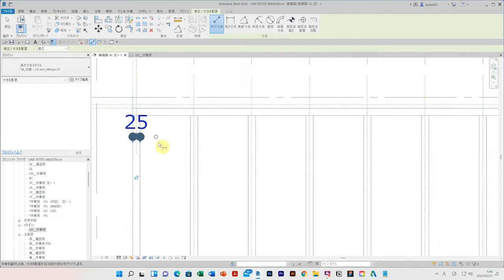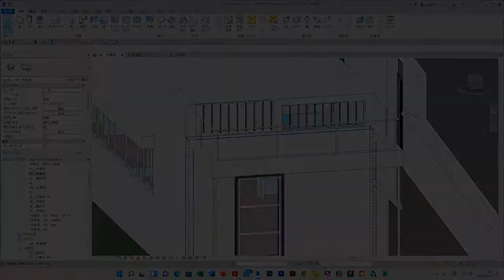UNE PETITE MAISON in REVIT｜ル･コルビュジエ「小さな家」 #231